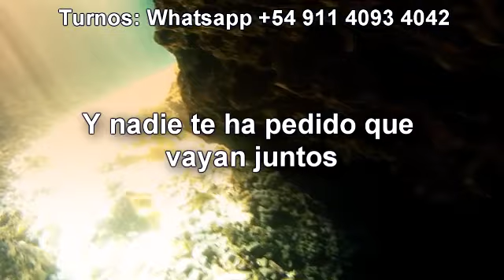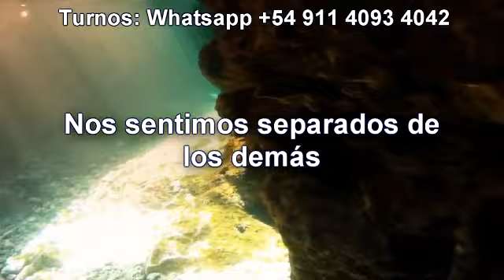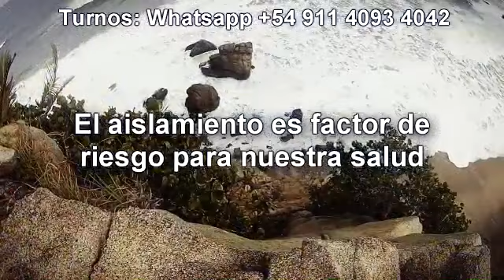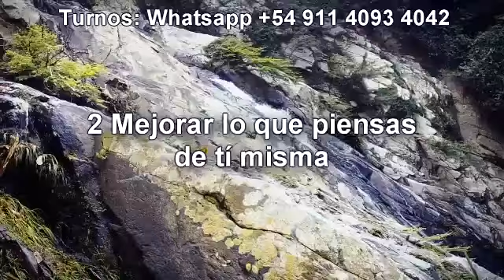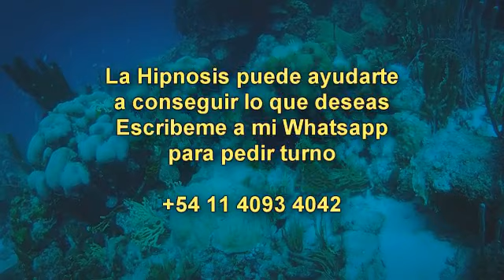Soledad y Aislamiento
Estoy seguro que lo que te voy a decir es tan terrible como lo que significa, pero muchas personas adultas pasan días y días sin tener contacto con ningún ser humano. Por supuesto que en la calle ven mucha gente y cuando van en tren, subte o colectivo mucha gente los empuja y choca, pero tú sabes bien que todos esos son solo contactos anónimos